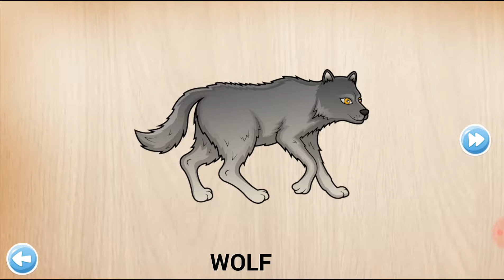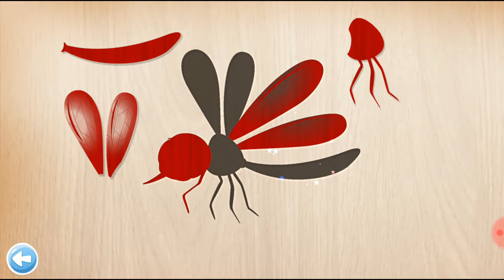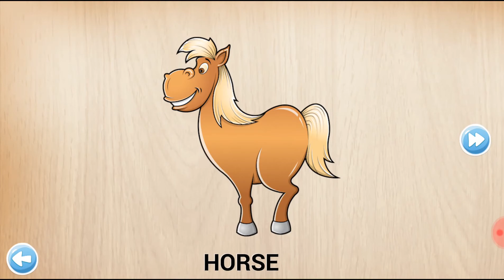PandaTV | Learn Animals Names and Sounds | Baby Song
PandaTv, our goal is to make learning a fun and enjoyable experience for kids by creating beautiful 3D animation, educational lyrics, and infectious, toe-tapping music. Kids will laugh, dance, sing, and play along with our videos while they learn their letters, numbers, animal sounds, colors, and more!

We also make life easier for parents who want to keep their kids happily entertained, giving you the peace of mind that your children are receiving wholesome, quality, educational content.  Our videos also give you an opportunity to teach and play with your children as you enjoy watching, dancing, and singing along together.

learn colors with animals alien dance,
learn colors with animals duck,
learn colors with animals dinosaurs,
learn animals english,
learn animals elephant,
learn english animals names,
learn colors farm animals with eggs,
learn colors with animals in english,
learn colors egg animals,
learn farm animals eats ice cream,
learn english words animals,
learn animals for baby,
learn animals for,
learn animals farm,
learn animals for beginners,
learn animals for children,
learn animals five with building blocks,
learn animals for preschool,
learn animals food,
learn animals go home on wooden train toys,
learn animals go to zoo,
learn animals games,
learn colors learn animals goose rooster,
learn colors learn animals goose chicken,
learn wild animals go to zoo,
learn farm animals go to school,
learn wild animals go to zoo playground,
how to learn animals name,
learn animals go home on wooden train,
learn farm animals cow horse,
learn colors with animals wrong heads,
learn colors with animals in hindi,
learn colors with animals horse,
can animals learn human language,
learn hebrew animals,
learn animals in spanish,
learn animals in pool,
learn animals in blue water,
learn animals in tamil,
learn animals in bengali,
learn japanese animals,
learn jungle animals,
learn animals kids,
learn korean animals,
learn about animals kindergarten,
learn animals learn colours,
learn animals learn colors,
learn animals learn colors with spiderman,
learn animals learn colors baby bong,
learn animals learn colours with spiderman,
learn sea animals names learn colors,
learn more animals,
learn my animals,
learn forest animals with morphle,
learn farm animals wrong matching,
learn mandarin animals,
learn more colours animals,
learn colors animals monkey,
learn marine animals,
learn animals name and sound,
learn animals name for kids,
learn animals name in hindi,
learn animals names and sounds for kids,
learn animals name with spiderman,
learn animals names with tractor,
learn animals names and colors,
learn animals name in urdu,
rock n learn animals,
play n learn animals,
learn animals online,
learn name of animals,
learn wild animals on wooden train,
learn colors of animals,
learn sounds of animals,
learn wild animals in outdoor,
learn colours of animals,
learn animals part 1,
learn animals puzzle,
learn animals puzzle game,
learn zoo animals funny panda,
learn pet animals,
learn colors with animals pool,
learn zoo wild animals puzzle,
learn animals rooster,
learn animals real,